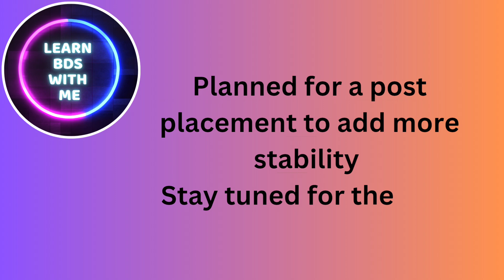Tooth Fragment Reattachment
OBLIQUE FRACTURE STABILIZED BY COMPOSITE BUILD UP AND ROOT CANAL TREATMENT